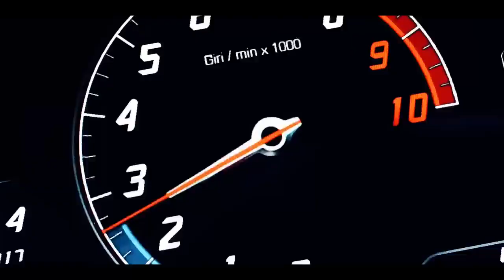BASS BOOSTED 2022 🔈 CAR MUSIC 2022 🔈 BEST OF EDM ELECTRO HOUSE MUSIC MIX #77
📌📌I am very happy and happy to have you all here. My channel can't generate income, but I do it out of passion and for the people who love me. I have also had difficulties recently due to the pandemic. If possible, offer me a cup of coffee ☕. Thank you! ☕

BASS BOOSTED
EDM BASS
2022
NEW
CAR
BASS
CAR BASS
CAR MUSIC
DROPS